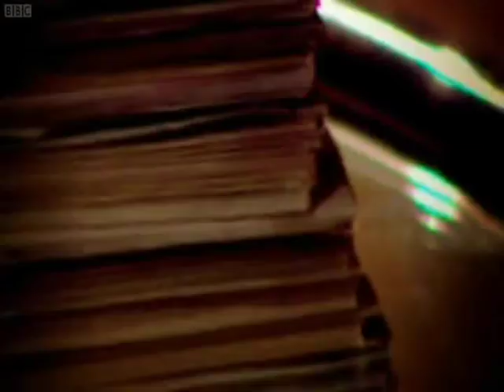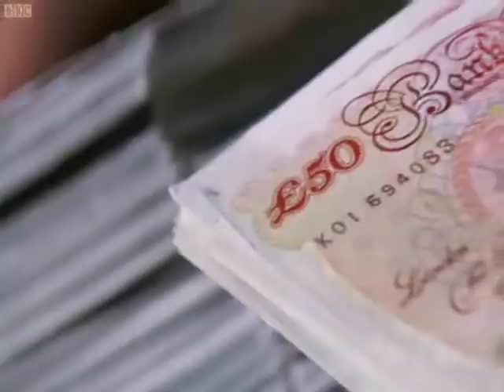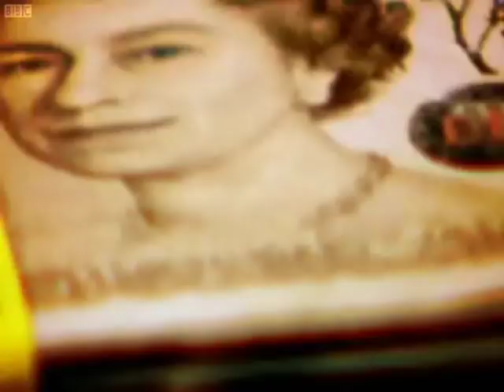Dragons Den Peter Hopton Very PC Epic Fail PT2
Peter Hopton from Very PC failing miserably on Dragons Den.